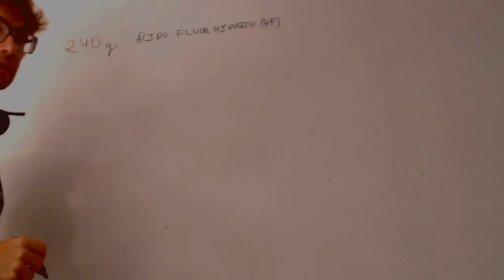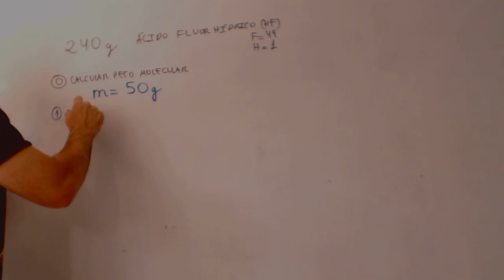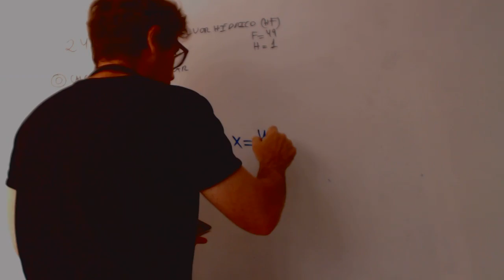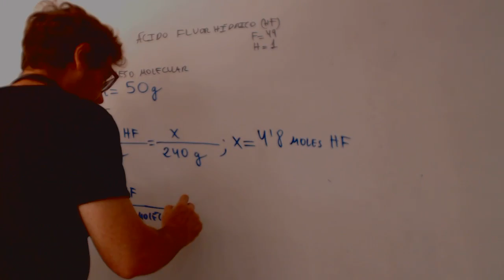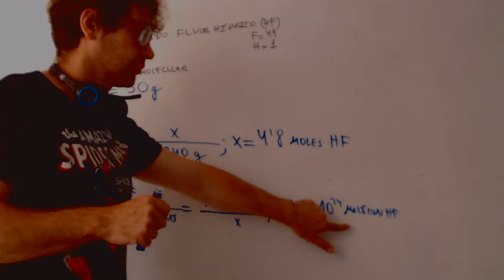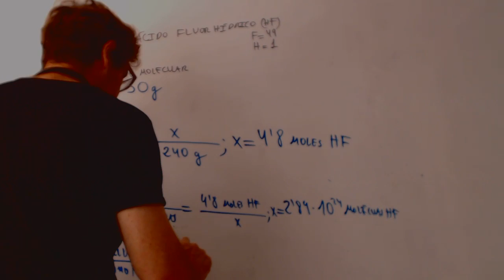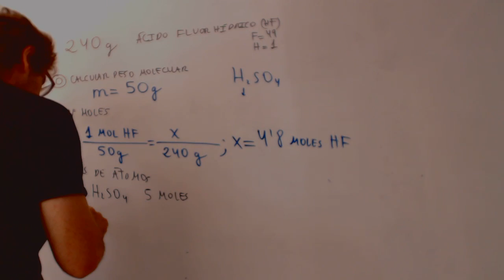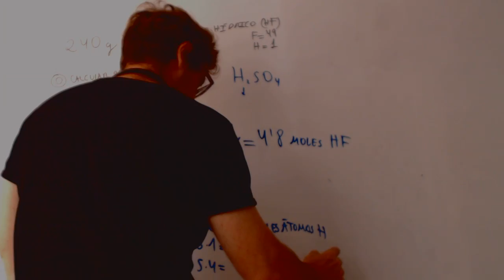Moles de atomos Física y química 3 ESO Academia Usero Estepona